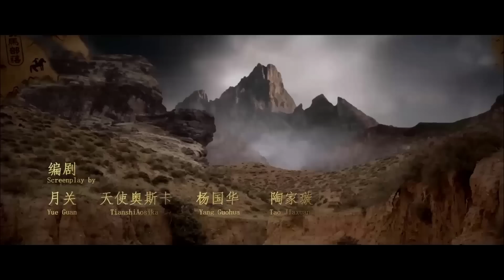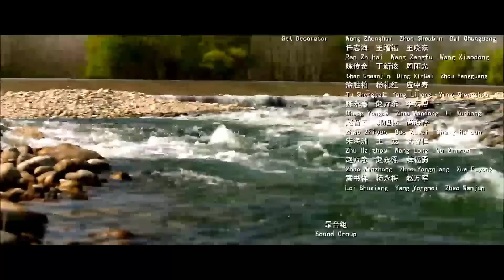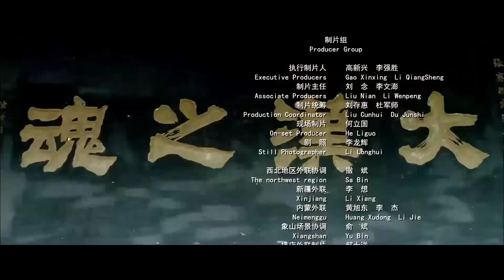MA NỮ BẠCH THÀNH | Phim Cổ Trang Võ Thuật Trung Quốc Cực Đỉnh | PHIM LẺ THUYẾT MINH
✤ Đạo diễn: Phan Kính Thừa
✤ Diễn viên: Thiệu Đồng, Lê Quận Cách
✤ MA NỮ BẠCH THÀNH: Trương Khiên đi đến Bạch thành để tìm kiếm Nguyệt thị, bề ngoài Bạch thành sóng yên biển lặng nhưng thực chất tiềm ẩn nguy hiểm. Vu sư sát hại sinh linh để cúng tế thần trăng, Trương Khiên nghĩ cách cứu người.